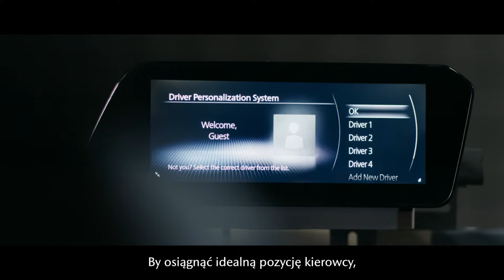Nowa Mazda CX-60 | Skoncentrowana na kierowcy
Dzięki zaawansowanej technologii rozpoznawania twarzy, nowa Mazda CX-60 Plug-in Hybrid pomoże Ci dobrać idealną pozycję za kierownicą. Skoncentrowany na kierowcy design naszego SUV-a, to nie tylko innowacyjne rozwiązania, ale też niezwykła dbałość o każdy szczegół. A wszystko po to, by zapewnić Ci spersonalizowane doświadczenia i czystą przyjemność z prowadzenia podczas każdej podróży.

Nowa Mazda CX-60 dostępna już w przedsprzedaży.